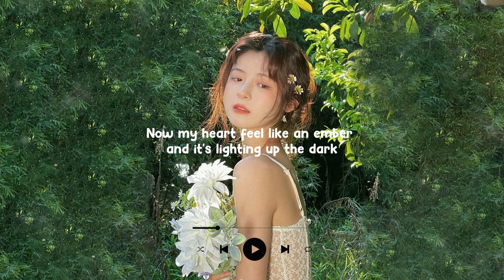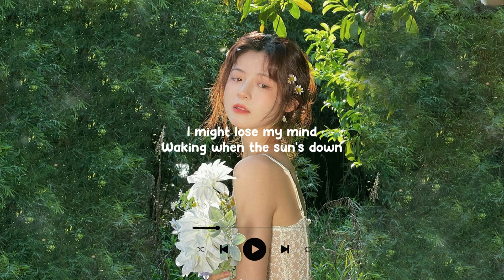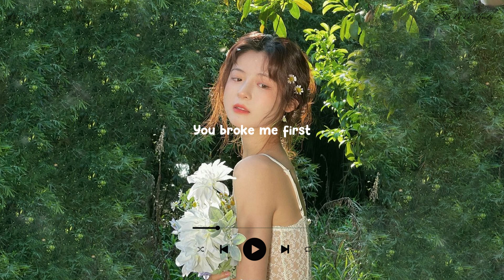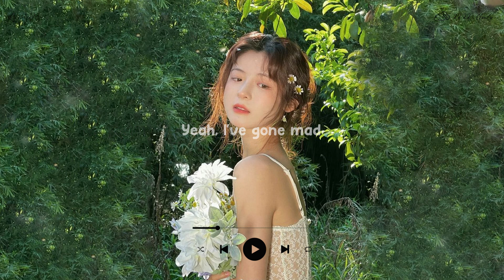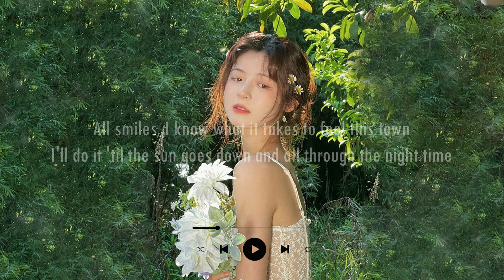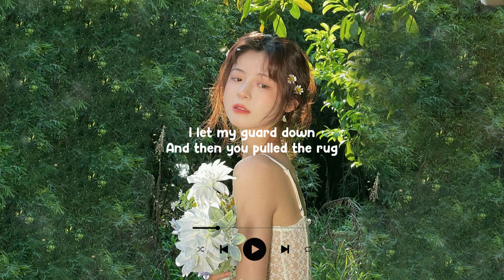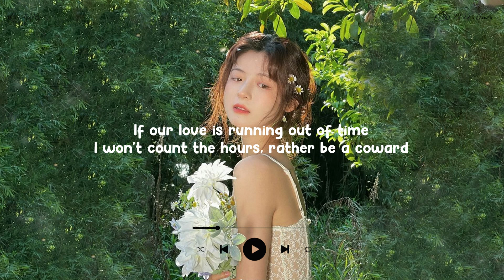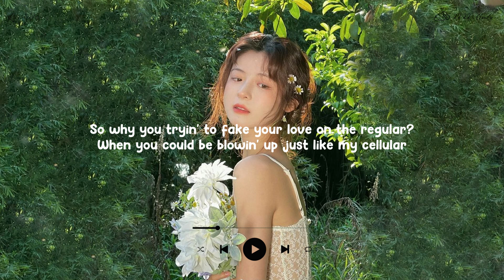Memories,You Broke Me First ♫ English Sad Songs Playlist ♫ Acoustic Cover Of Popular TikTok Songs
Tracklist:

0:00:00 06 Benlon, Pop Mage - Memories
0:03:15 07 Benlon, Pop Mage - Someone You Loved
0:06:22 08 Benlon, Pop Mage - I Don't Care
0:10:47 12 Dinn K, Player Two, Pop Mage - Talking To The Moon
0:14:22 19 Honeyfox, lost., Pop Mage - abcdefu
0:17:51 21 Honeyfox, lost., Pop Mage - Closer
0:21:00 22 Honeyfox, lost., Pop Mage - Comethru
0:24:15 24Honeyfox, lost., Pop Mage - La La La
0:26:46 25 Honeyfox, lost., Pop Mage - Let Me Down Slowly
0:30:19 27 Honeyfox, lost., Pop Mage - Sweet But Psycho
0:32:39 29 Honeyfox, lost., Pop Mage - Unstoppable
0:36:00 30 Honeyfox, Pop Mage - You Broke Me First
0:39:00 35 Leggiero, Honeyfox, Pop Mage - Apologize
0:41:56 39 lost. & Pop Mage - Mood
0:44:41 42 lost., Honeyfox, Pop Mage - Love Yourself
0:47:10 46 Michelle Ray, found., Guitar Mage - Snowman